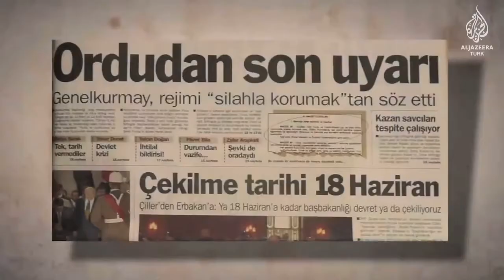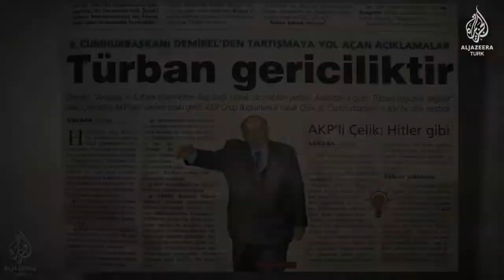20. yılında 28 Şubat